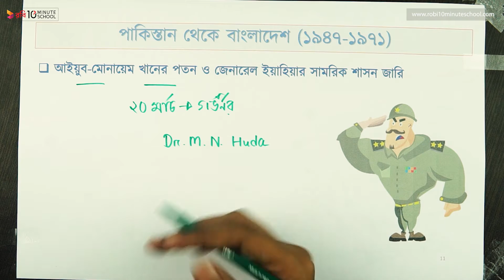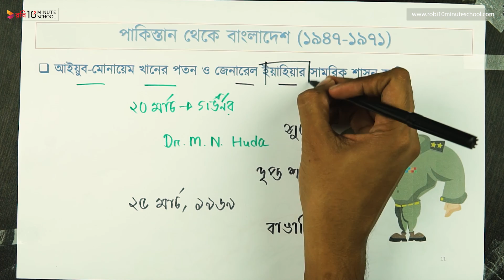০২.৫৭. অধ্যায় ২ : আইয়ুব-মোনায়েম খানের পতন ও জেনারেল ইয়াহিয়ার সামরিক শাসন জারি [HSC]